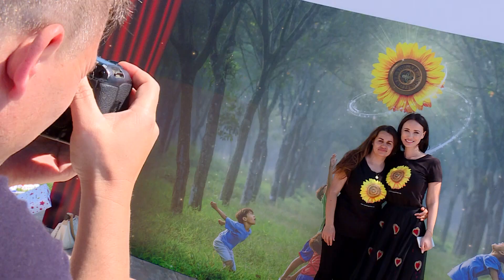Festa e 1 Qershorit!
Fëmijë nga e gjithë Shqipëria, u mblodhën për të festuar bashkë festen e tyre. Për më shumë rreth aktivitetit dhe pjesëmarrësve, ndiqni videon e plotë.